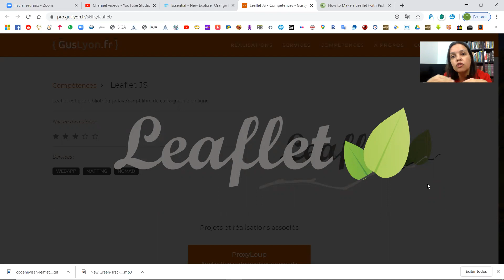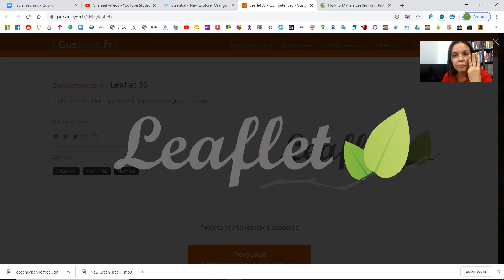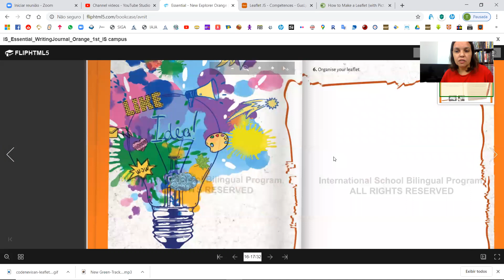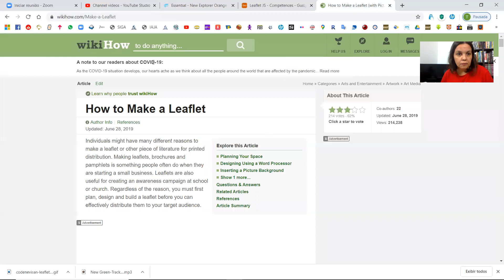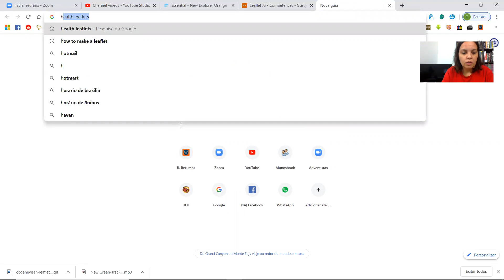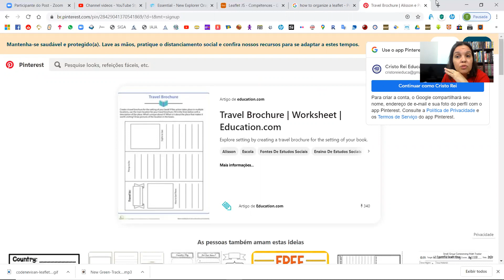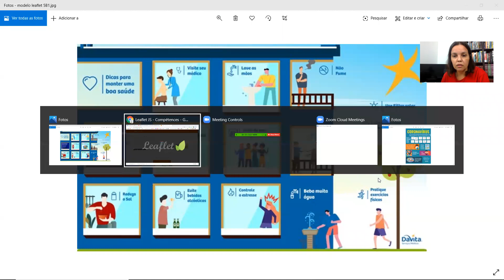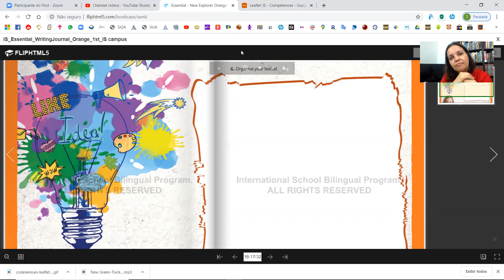5° ano B / 06.05.20 / INGLÊS - TEACHER EVELYN / LIÇÃO 36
Leaflet